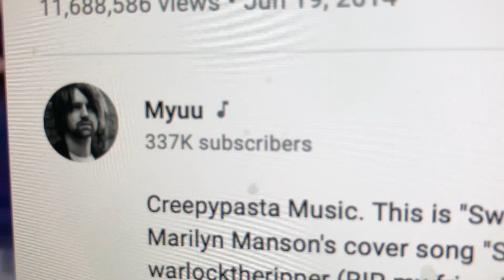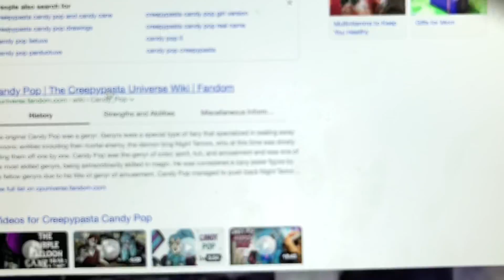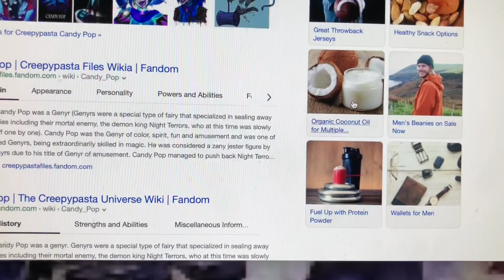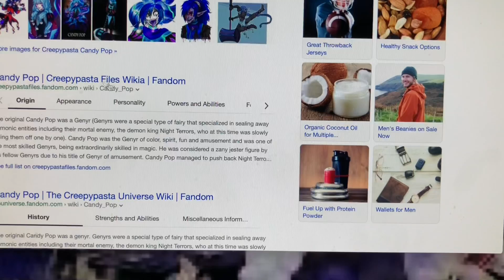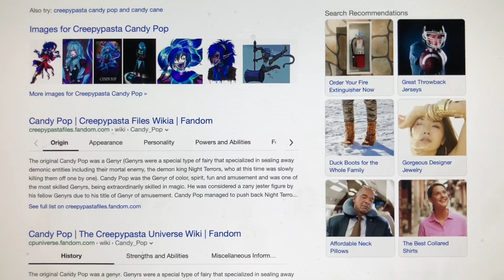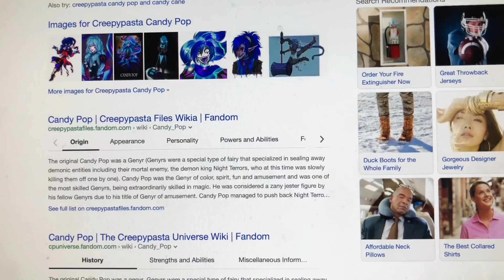This is the worst Creepypasta Character (Candy pop) Reala rant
Hello I am your worst Nightmare Reala the Nightmaren I am Back To do more rant video of why Candy pop is the worst and overrated creepypasta character ever the Jeff the killer song piano version sweet dreams are made of scream is by myuu please subscribe to his channel please subscribe